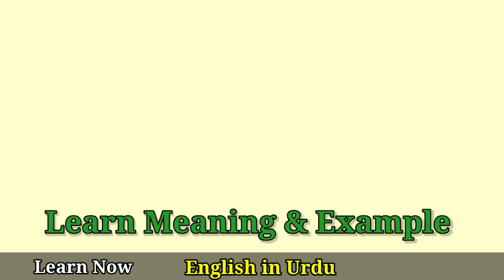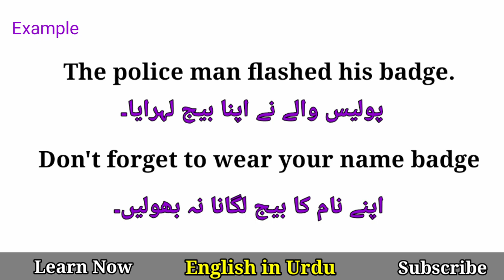Badge Meaning in Urdu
badge Badge Meaning in Urdu,
badge meaning in hindi,
badge meaning,
badge means,
meaning of badge,
badge meaning in English,
badge ka kya matlab hot hay,
What is badge meaning,
use badge in sentences,
How to pronounce badge,
Badge,
Vocabulary in urdu,
English vocabulary,
Enlgih words meanings,
Dictionary,
English language,
Basic vocabulary,
Vocabulary,
Words meanings,
English Words,